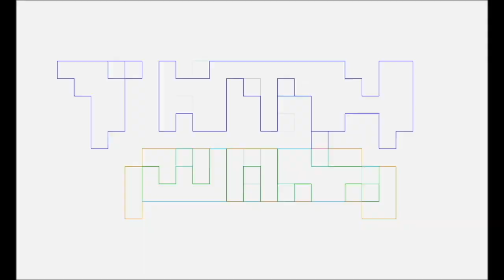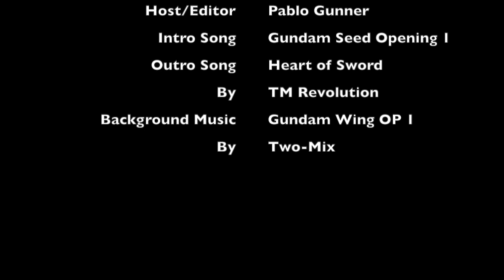Indie Spotlight: Nittuku Anime Shop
Pablo Gunner interviews Gundam Guru of El Paso and owner of Nittuku Anime Shop, Nick Reyes. We talk about anime, Gundam, conventions, Gunpla, the store, everything they have and do. It's a good time. Check it out!
The intro song, Invoke, and outro song, Heart of Sword, by TM Revolution, and background music, Just Communication, by Two-Mix, are not ours. We do not claim ownership. All rights are reserved to Sony Music Entertainment (Japan) Inc. (on behalf of (P)2002 Epic Records Japan); UBEM, Sony ATV Publishing, and 15 Music Rights Societies and NexTone Inc. / Digital Distribution Division (on behalf of バンダイチャンネル); ASCAP, and 11 Music Rights Societies.